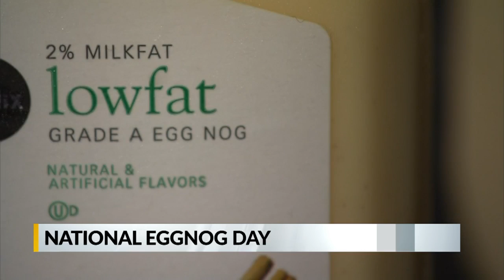National Eggnog Day